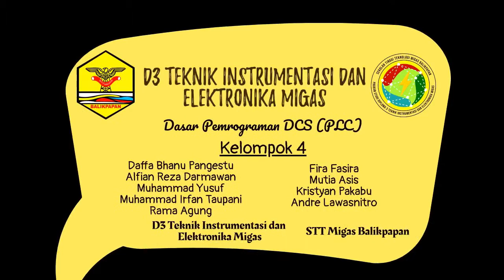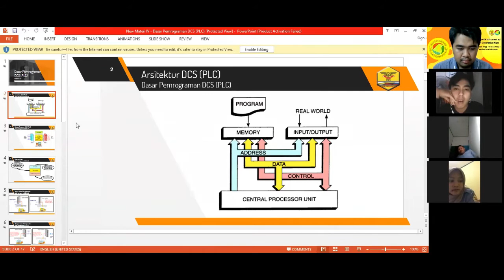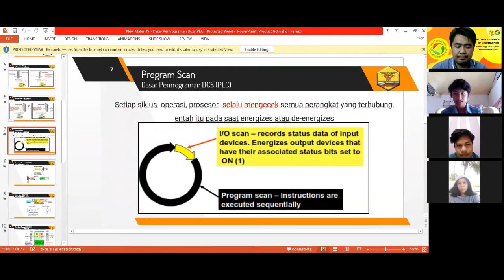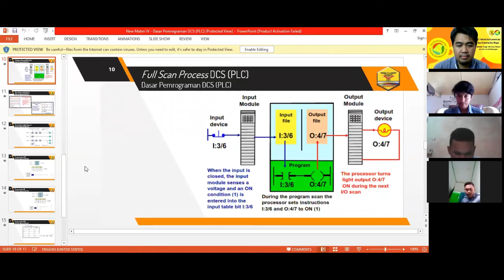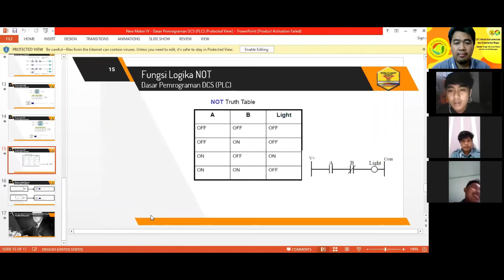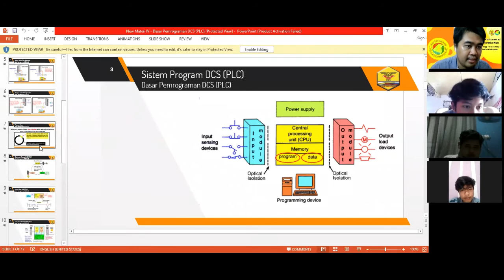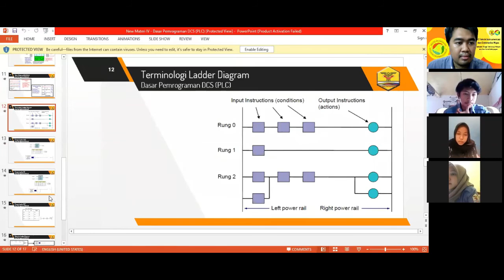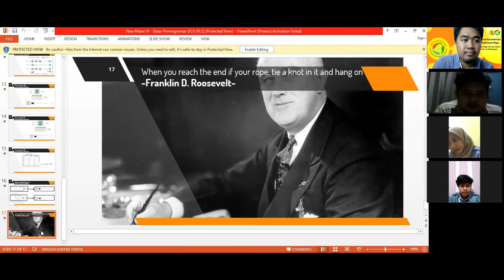Dasar Pemrograman DCS PLC Kel 4 TIEM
Presentasi Kelompok 4 Teknik Instrumentasi dan Elektronika Migas tentang Dasar Pemrograman DCS PLC
STT Migas Balikpapan

1802004 DAFFA BHANU PANGESTU
1802008 ALFIAN REZA DARMAWAN
1802012 MUHAMMAD YUSUF
1802017 MUHAMMAD IRFAN TAUPANI
1802021 RAMA AGUNG
1802026 FIRA FASIRA
1802030 MUTIA ASIS
1802034 KRISTYAN PAKABU
1802038 ANDRE LAWASNITRO